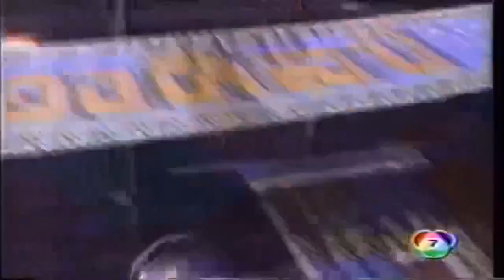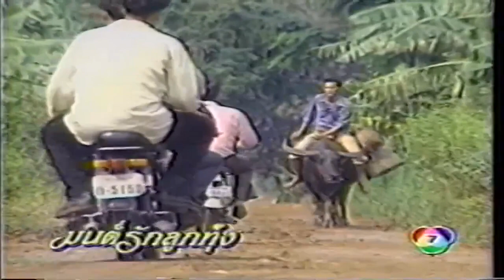Mon Pleng Sneha Srok Srea (1995) Episode 3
Mon Ruk Look Toong (1995) (Khmer Dubbed)

A classic Thai country musical love story, set in the colorful era of the late 1960s. It is a sweet romantic comedy, a beautiful love story, very innocent and genuine, with captivating music.
Khlao is a poor farmer, with lots of debts. He's in love with Thong Kwao, a young woman from a wealthy family. Their love is sincere and they want to marry; however, her parents disapprove because Khlao is poor. Her parents send her off to Bangkok, where many men are pursuing her. Klao also has several women in love with him. These forces, along with misunderstandings, put pressure on their innocent love and are pulling them apart.